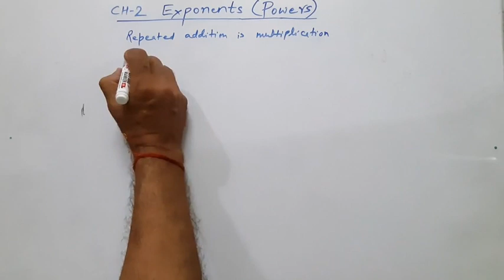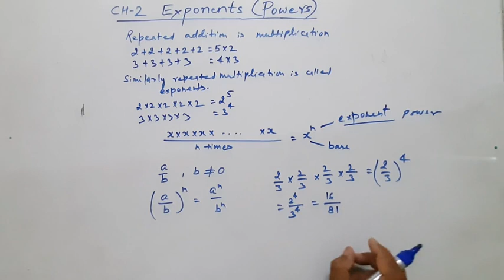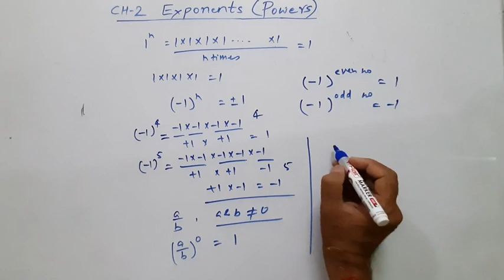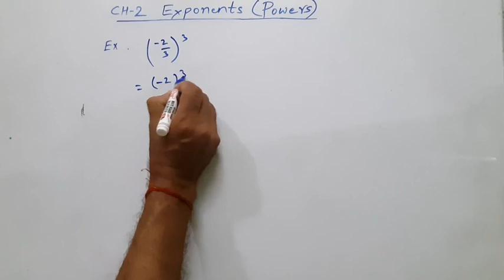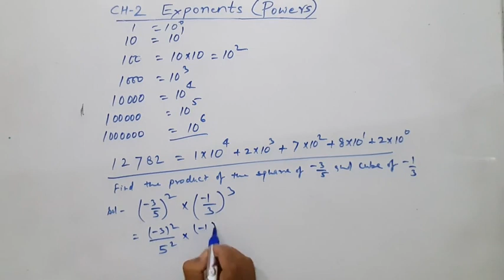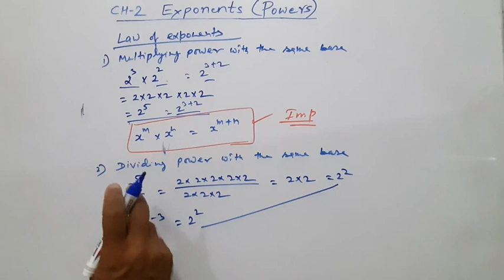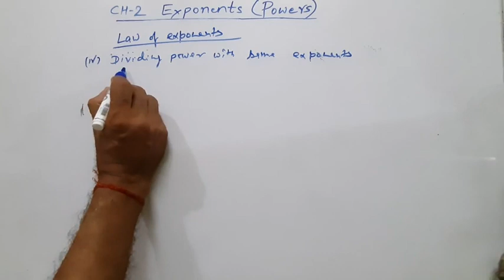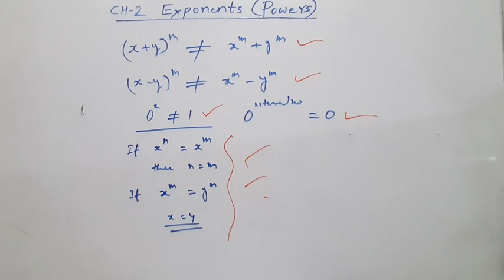Class-8 Maths chapter-2 Exponents part-1